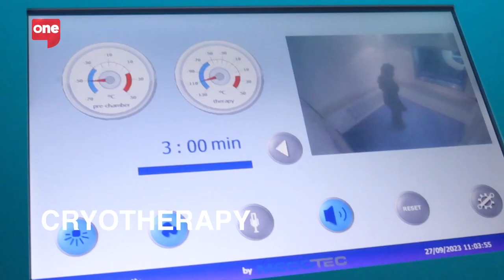5 Wellness Treatments You Didn't Know About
Joined by musical artist and mental health advocate, Ally Salama AKA "KairoKid” we delve in to the topic of mental health, empathy and how music played a role in KairoKid’s wellbeing